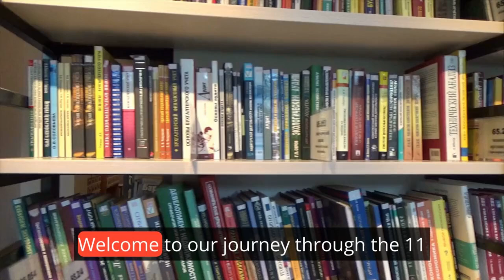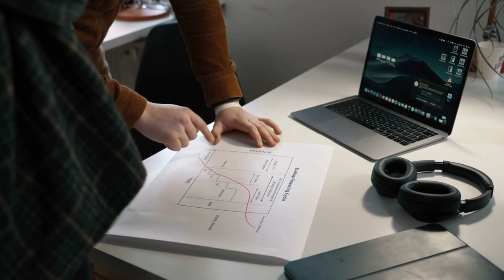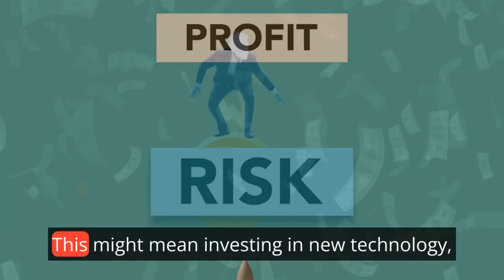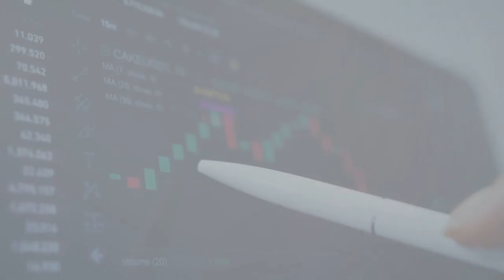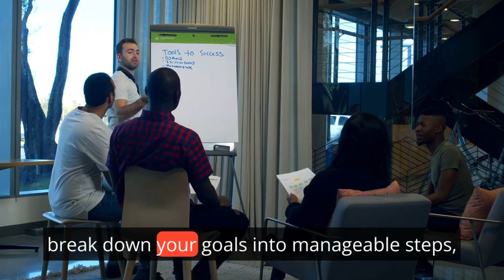Luke Belmar’s 11 Books: Your Next 5 Moves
Your Next 5 Moves

0:00 - Welcome
0:20 - Chapter 1
2:15 - Chapter 2
3:20 - Chapter 3
4:16 - Chapter 4
5:11 - The Bottom Line